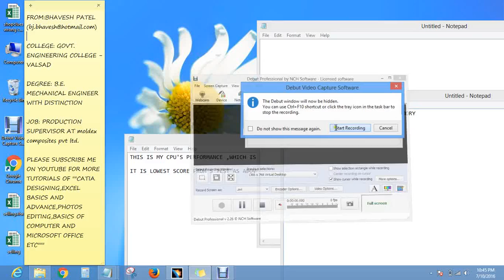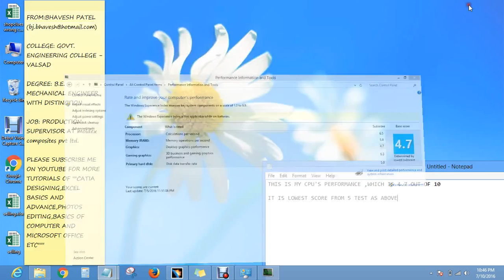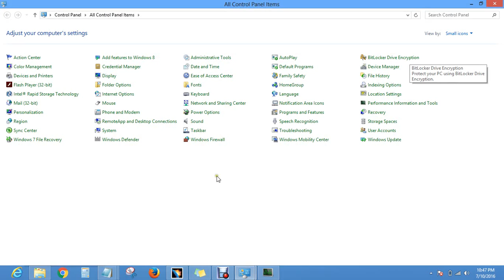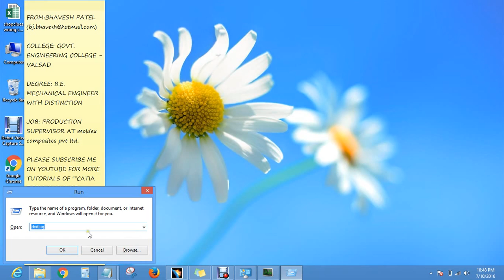CHECK CPU GRAPHICS MEMORY, RAM, PROCESSOR,ETC, 3 METHODS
COLLEGE: GOVT. ENGINEERING COLLEGE - VALSAD

DEGREE: B.E. MECHANICAL ENGINEER WITH DISTINCTION

JOB: PRODUCTION SUPERVISOR AT moldex composites pvt ltd.